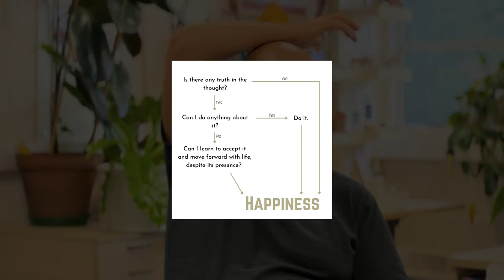Mo Gawdat: Is Happiness A Choice? | #109 A Millennial Mind Podcast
Mo Gawdat, an Egyptian author and entrepreneur, previously held the prestigious position of Chief Business Officer at Google X. Presently, he is the host of the immensely popular podcast, Slow Mo ( which i was recently on!) Mo has gained renown for conceiving the formula for happiness.

In this particular podcast episode, Mo delves into the profound impact of his beloved son Ali's passing, which initiated his quest for both personal happiness and philanthropy. Despite enduring profound personal tragedy, Mo's aspiration was not only to endure his own suffering but also to enact positive change for others. He explores concepts such as the flow state, underscores the significance of perpetual learning, and elucidates how he attains peak performance even while engaging in video games.